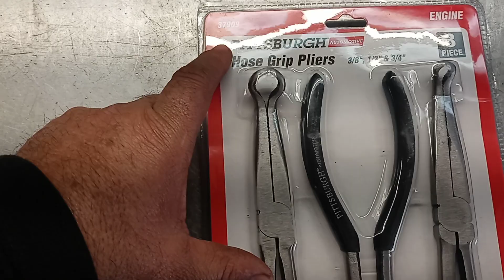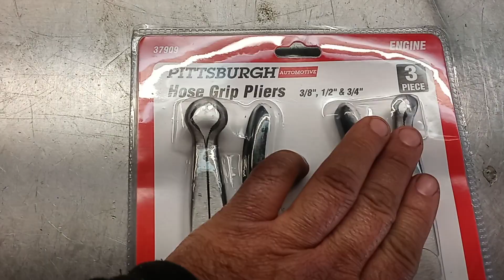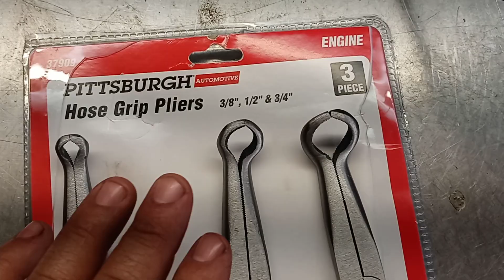RDMJ. HABLANDO DE HERRAMIENTAS DE MECANICA.( PINZAS PARA MANGUERAS)